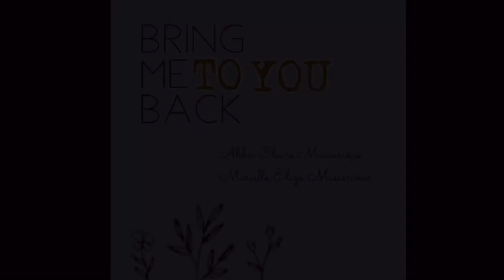Bring Me Back To You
Words: Silveria ‘Ebyang’ Aligno
Artists: Abbie Claire & Marielle Eliza Mascariñas
Arranger: Romeo Mascariñas

1
Going through life aimlessly
Pursuing false reality
Desiring things of this world
To fill the emotiness of my heart.

2
Moving fast with the crowd
Searching for happiness
And meaning in my existence
But I was looking at sll the wrong direction.

Refrain:
I long for happiness only you can fill
Your love, your friendship, I need
Without you life has no meaning.

3
You have been waiting patiently
For me to come back to you
I’m overcome with shame and sorrow
Oh I don’t know how to respond to you love

4
Source of strength, security
I need nothing but your love
For peace and joy to rule my heart
Please bring me back to you, oh please.

Refrain Twice